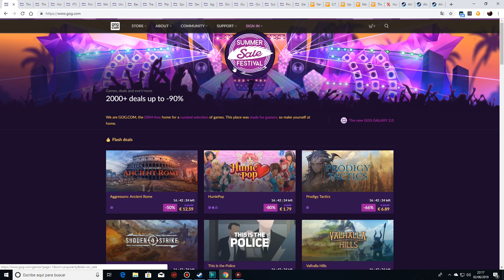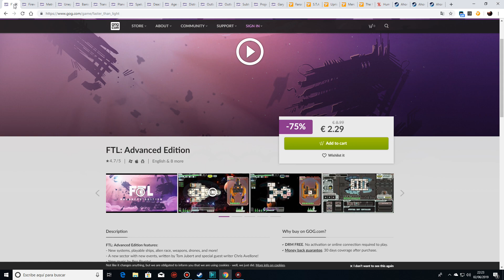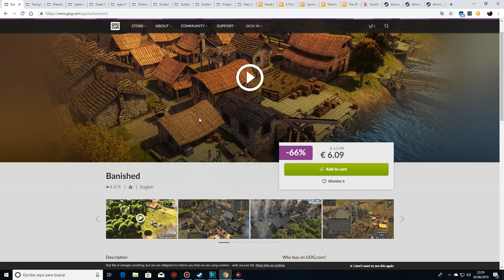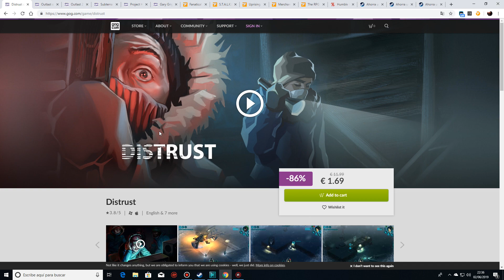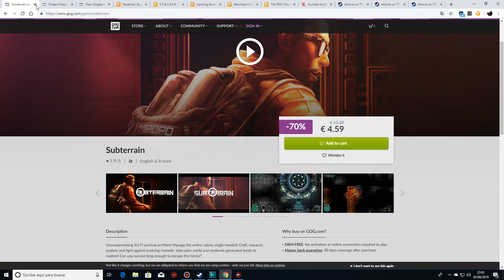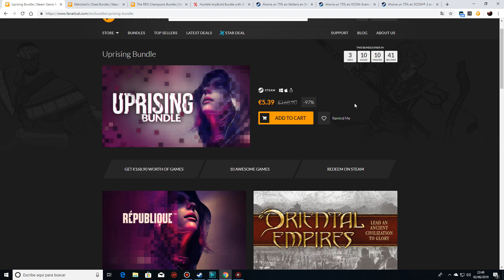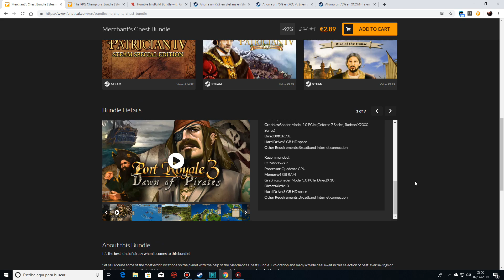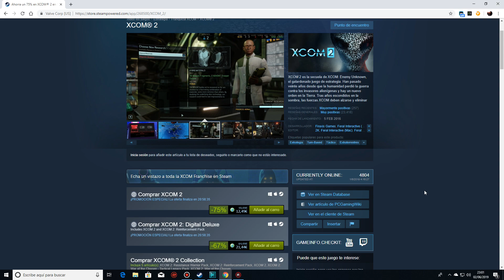Ofertas juegos pc en G.O.G Y Fanatical / Llegan las rebajas de verano en G.O.G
Buenas juegones hoy algunas ofertas del Sale de verano de G.O.G Y algún bundle de fanatical